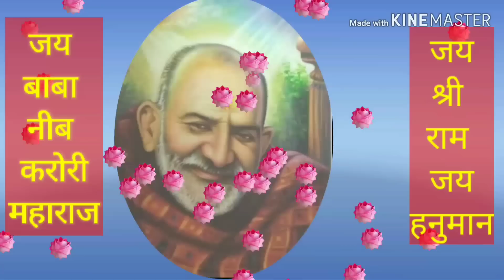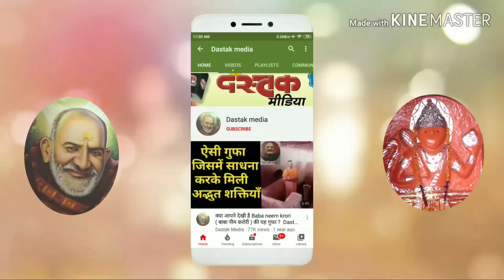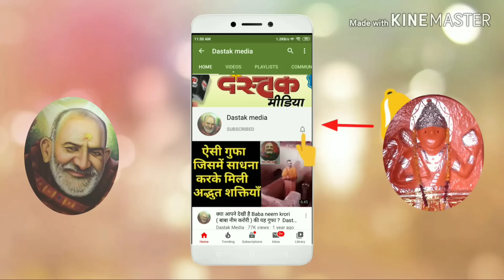Baba Neem Karoli की अद्भुत कथायें 164 । Dastak Media